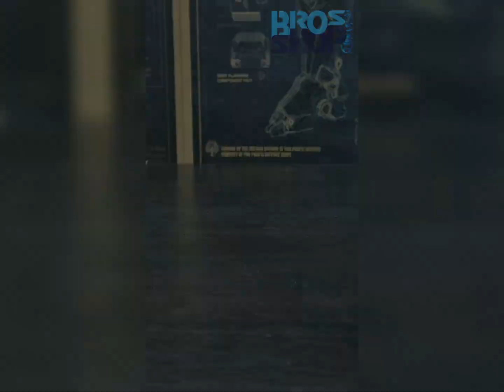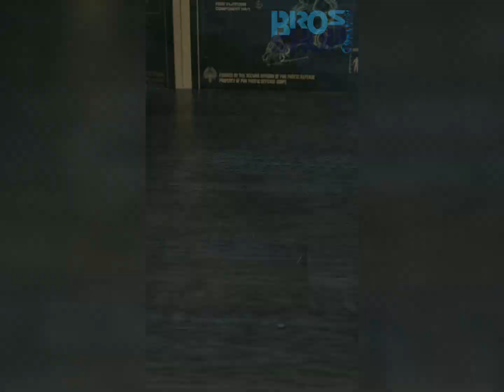Super Minipla Muteki Shogun / Shogun Megazord - SS Kakuranger / PR Mighty Morphin